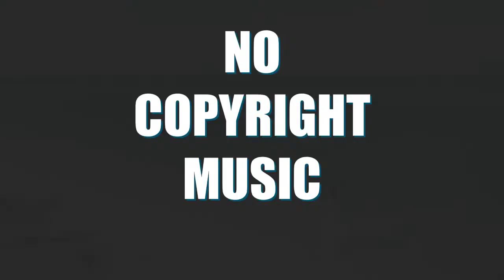Musicby bensound _ BETTER DAYS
Royalty Free Music from Bensound
royalty-free-music

🪕Acoustic⛰Adventure🌊Ambient🧸Children☀️Chill🎄Christmas🎻Classical🇺🇸Country
🧊Downtempo🤖Electronic🎞Film🪗Folk🕺🏽Funk🦉Hip Hop🍿Holiday🌿Indie🎷Jazz📼
Lo-Fi Hip-Hop🎤Pop🤘Rock🍿Trailer🚨Trap🌎World Music

👩Aesthetic😡Angry💀Dark🎭Dramatic🗻Dreamy💅Eccentric✨Enchanting⚡️Energetic😮Epic😶‍🌫️Euphoric🔥Exciting😛Funny🦩Glamorous😊Happy💪Hard🕊HopefulInspiringMajestic👁‍🗨Mysterious😐Neutral👴Nostalgic🎉Party☮️Peaceful🏋🏿‍♀️Powerful🕵️QuirkyRelaxedRomantic😥Sad👻Scary😥Sentimental❤️Sexy🏐Sporty🤓Studying😨Suspense😬Tense😵‍💫Weird